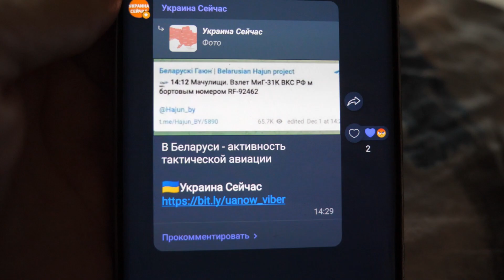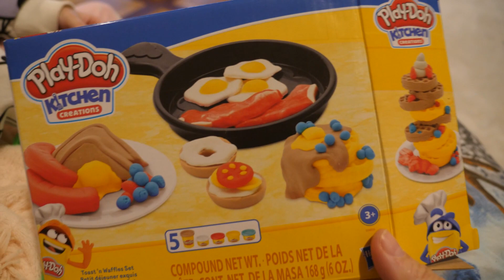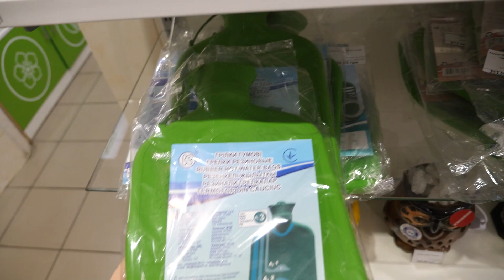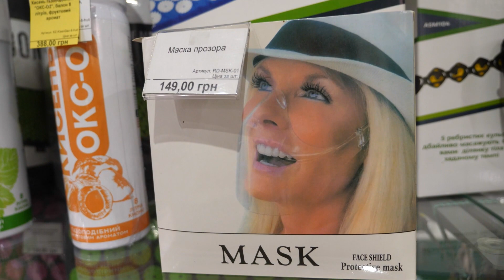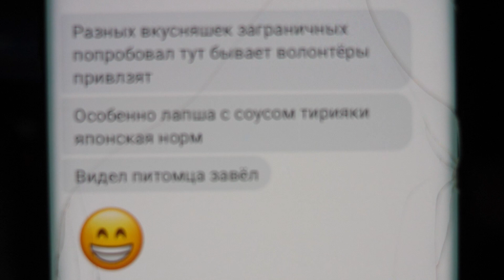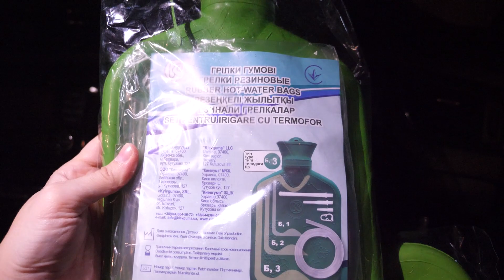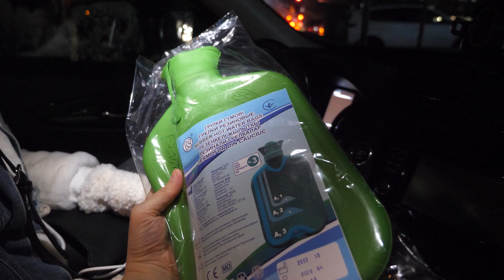VLOG Приодели Настю на зиму. Шопинг зимний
Справжні домашні напівфабрикати власного виробництва🥟
Якість і ціна Вас приємно здивують🔥
Тільки ручна ліпка, якісна сировина, натуральні інградієнти, все завжди свіже
Замовлення в особисті повідомлення📝
Доставка по місту Черкаси безкоштовна🚗 (при замовленні від 3х кг продукції доставка БЕЗКОШТОВНА)☝🏻